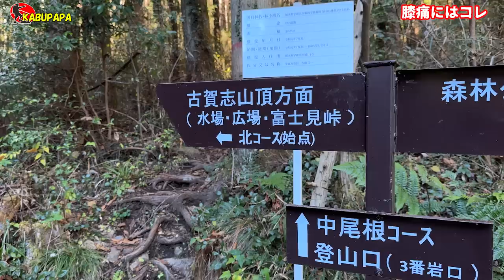【ひざによく効くサポーター】コスパ抜群！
概要

2022年12月16日膝サポ－ターの比較

•GMON 膝サポーター
•ザムスト EK-3
•HOLZAC シリコンサポーター

Panasonic DC-GH5
Panasonic FZ-300
DJI OM4
INKEE FALCON

Were young
シーラカンスの日
由良先輩
わくわくさん
はっさく大福
エイブル
中国警察
カーショー
ないわぁ〜フォーリンラブ
ハリマロン
マッキノン
スペシャルズ
シタデル
アンバー・ハード
和田まんじゅう
マヤノトップガン
116号
ダブルクリーム
朝ドラおじさん
チェンソーマン ローソン